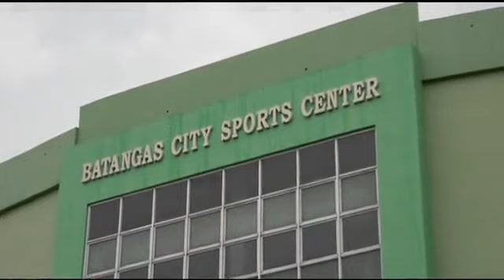makati V mindoro 2022 mpbl